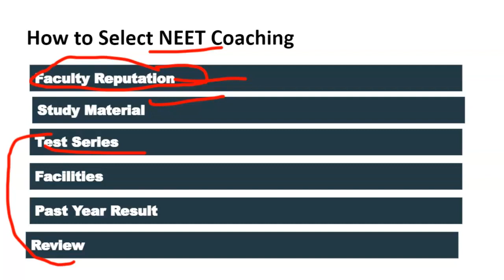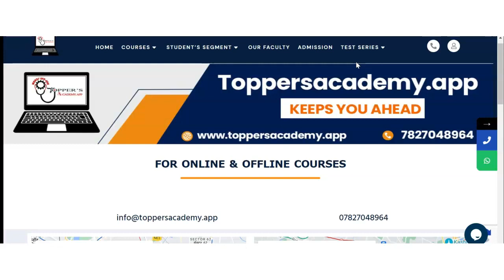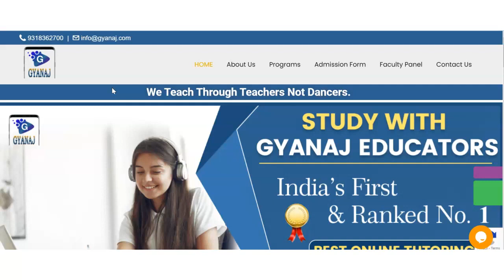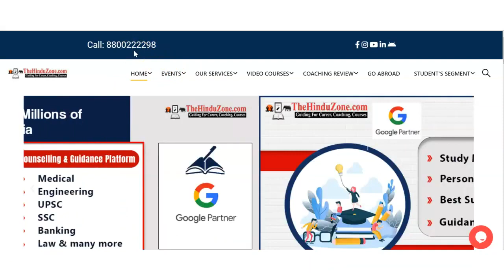Best NEET Coaching in Sumerganj Mandi | Top NEET Coaching in Sumerganj Mandi